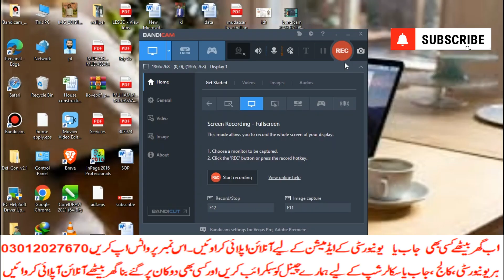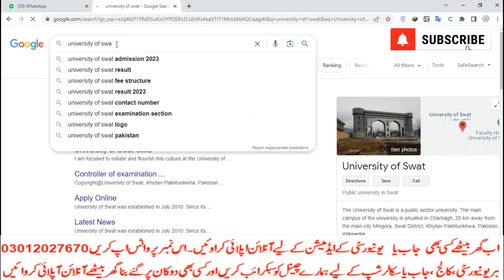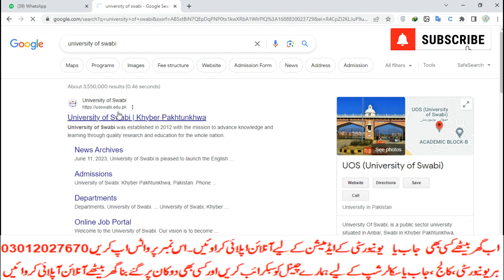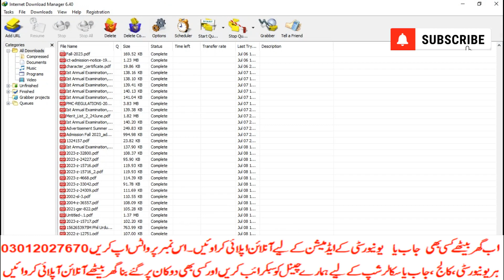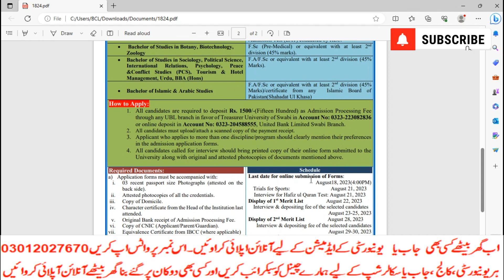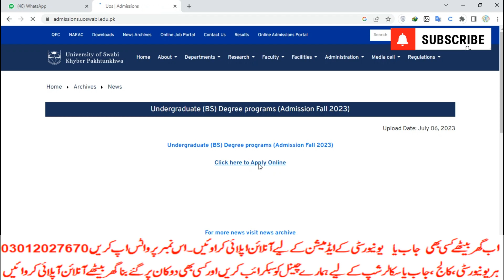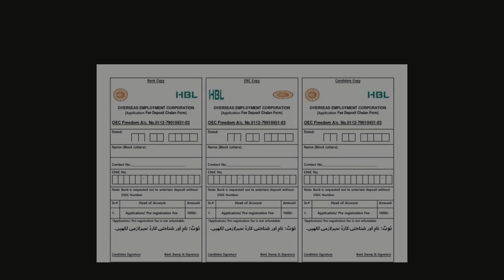How to apply in University of Swabi admission FALL 2023|D-pharm|LLB| Online apply|KPK|Fee|Merit|Best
رجسٹریشن
چالان جمع کروانا
 پوسٹ کروانا
ڈیٹا انٹری
privateFee structure
Matric
Intermediate
9th
10th
11th
12th
Bise Lahore
Bise Sahiwal
Bise Multan
Kpk Board
Punjab Board
Sindh Board